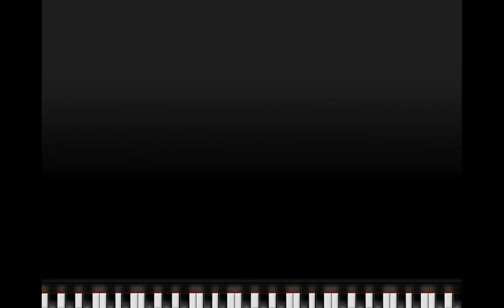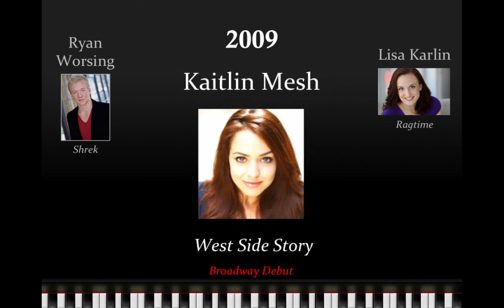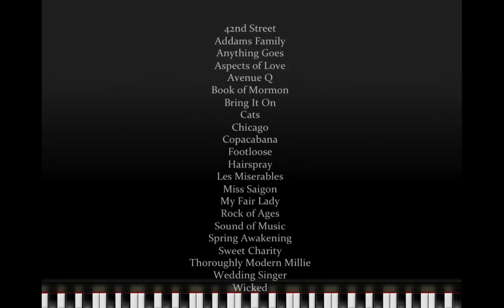MTYP: The Broadway Connection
19 Alums on Broadway
46 Broadway Shows

And they all have one thing in common:
Their training with Cary and MTYP

Help us celebrate their success with
a quick glance through the years…

MTYP: Kansas City's Premiere Professional
Preparatory Training Program